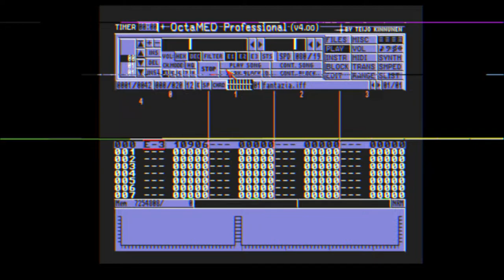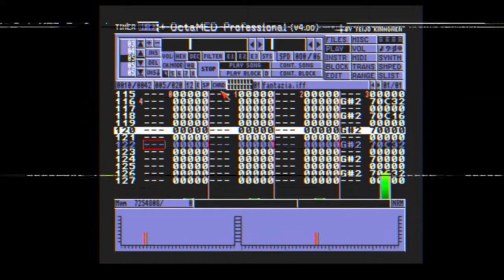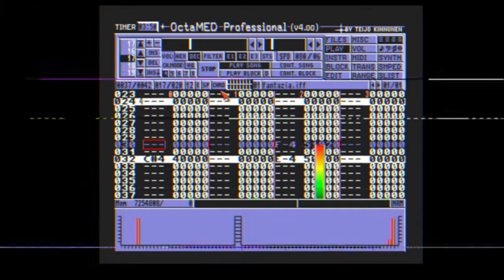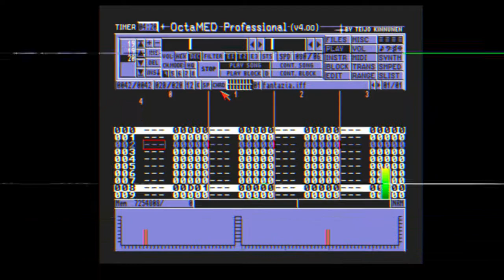Fantazia '92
A clearly fake VHS rendition of my new single, Fantazia '92. This was for the chiptune cafe 2019 autumn jam. This crapppp was made in a few hours but hope you like.